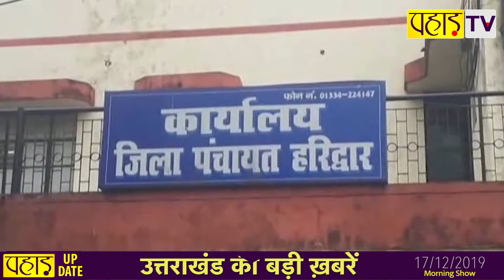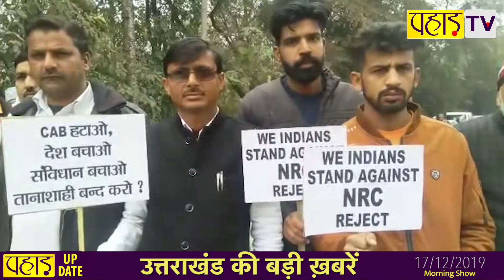उत्तराखंड की बड़ी ख़बरें |UK TOP NEWS | PahadTV #17/12/2019